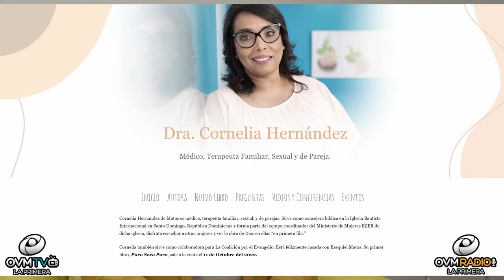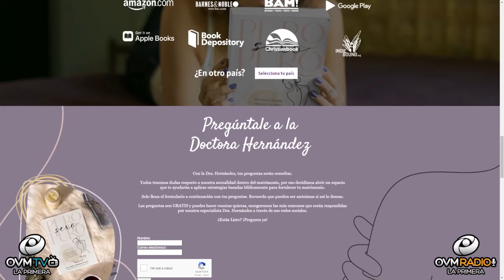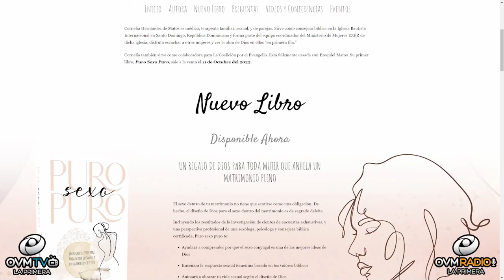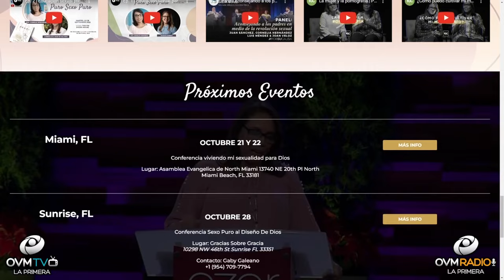Dra. Cornelia Hernandez presenta el libro "Puro sexo puro"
Episodio 273 del programa "Compartiendo La Visión" con la conducción de Elaine Enriquez, siempre por OVM Radio

En este episodio conversamos con  la Autora Dra. Cornelia Hernandez. Editorial Vida presenta el libro Puro sexo puro, Un regalo de Dios para toda mujer que anhela un matrimonio pleno. La Dra. Hernández ofrece enseñanzas bíblicas y científicas relevantes para las mujeres que buscan satisfacción en su matrimonio.